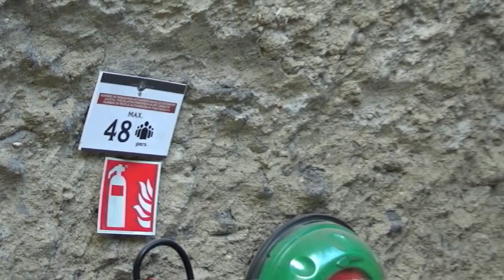Pairi Daiza, reuzenpanda baby P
De eerste ontmoeting van reuzenpandababy P met het grote publiek in Pairi Daiza... ook wij waren erbij!